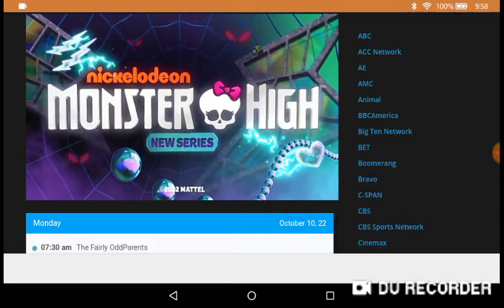Monster high promo October 28 on Nickelodeon